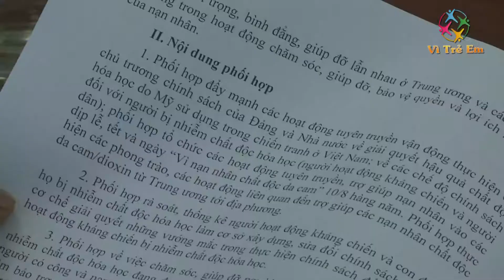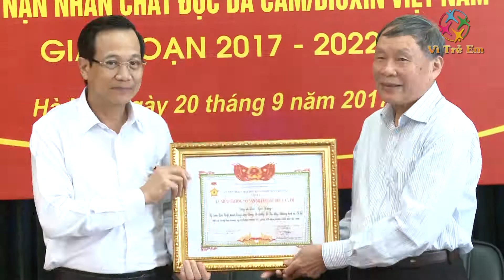TĂNG CƯỜNG PHỐI HỢP GIỮA BỘ LĐTB&XH VỚI HỘI NẠN NHÂN CHẤT ĐỘC DA CAM/DIOXIN